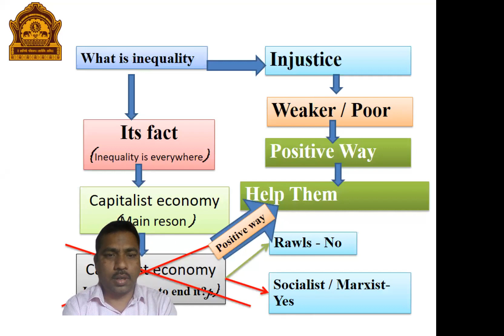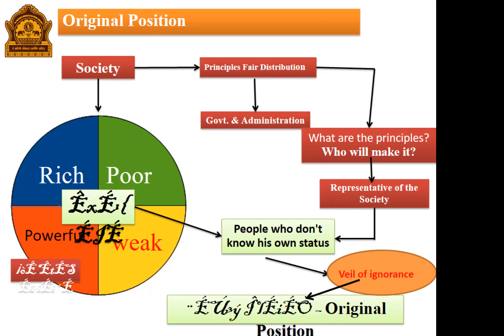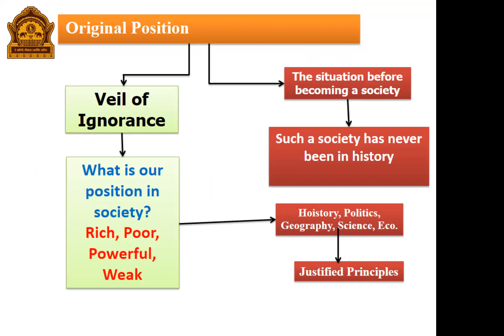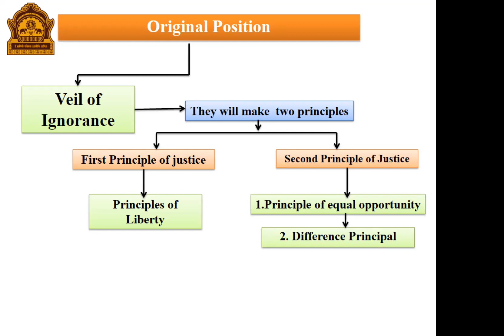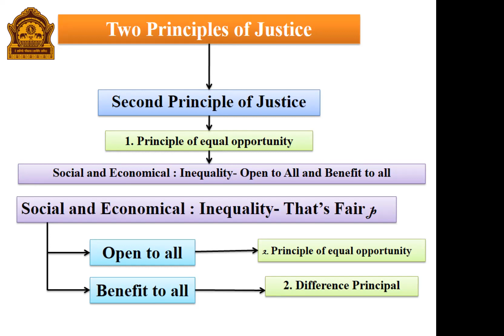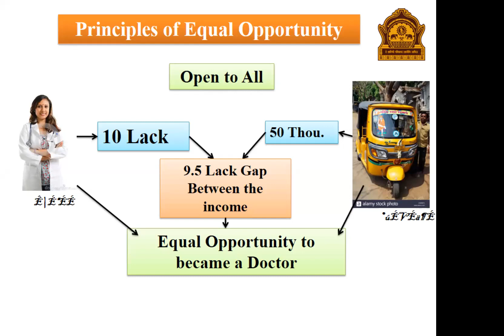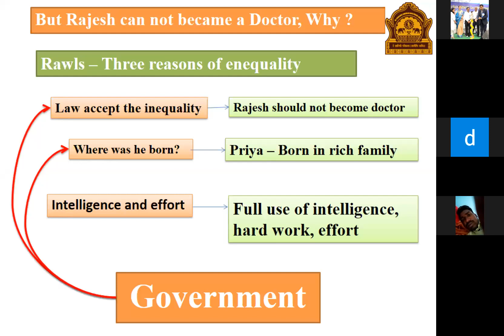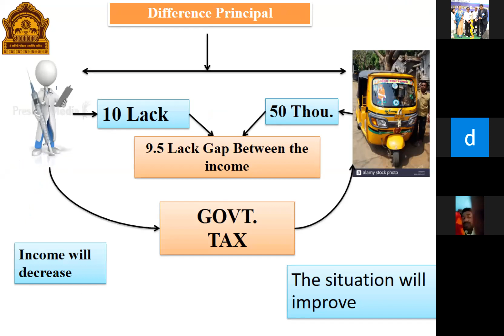राजकीय सिद्धांत - A Theory of Justice - John Rawls - Part 2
Department  of Political Science
Dr. Babasaheb Ambedkar Marathwada University, Aurangabad